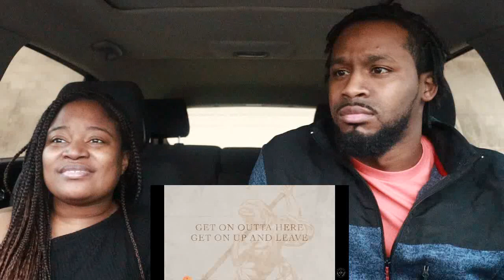First Time Reaction to We The Kingdom – Don’t Tread On Me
First Time Reaction to We The Kingdom – Don’t Tread On Me | The Demouchets REACT

▹Support our family by checking out...⬇
‣Family Business:
‣Purchase Sierra's books
‣Like the music used in our video?